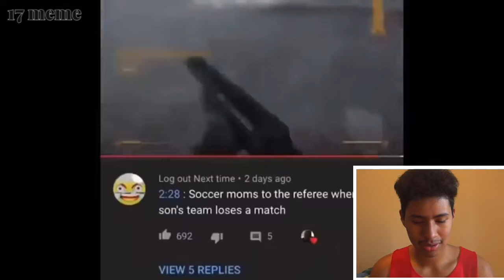SIREN HEAD! THE NEW SLENDERMAN? (SUPER CREEPY) [Very spooky] 🔊🔊🔊🚨🚨🚨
We find out what siren head is.